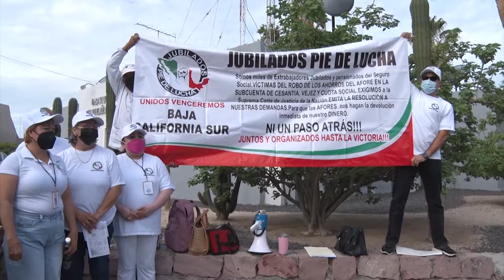LaNota con Zarahí Hamburgo: o Pensionados del IMSS en el país, harán Plantón Marcha SEGOB 🏥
LaNota con Zarahí Hamburgo: Este 25 de agosto en la plancha del Zócalo Capitalino Pensionados del IMSS en el país, harán Plantón Marcha SEGOB 🏥